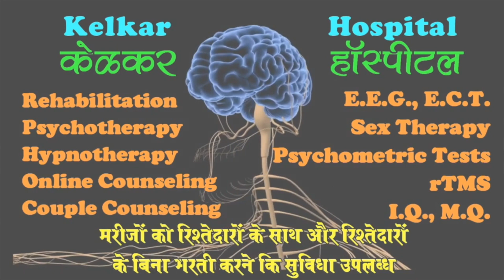डर के अलग अलग प्रकार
Dr. Anuja Kelkar (Tulankar)
MBBS, M.D.
• Psychiatrist
• Hypnotherapist
• Psychotherapist,
• De-addiction Specialist
• Anxiety and Depression
( Counselling )